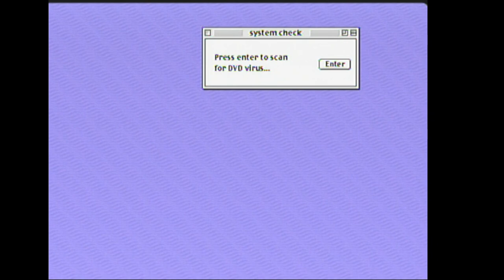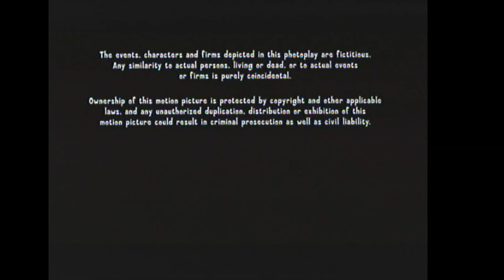Opening/Closing to Office Space 1999 DVD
Distrubutor: 20th Century Fox Home Entertainment

List of contents:

Opening:

1. FBI Warning screen
2. Attention screen
3. DVD menu
4. 20th Century Fox Home Entertainment logo
5. 20th Century Fox logo

closing:

1. Last few seconds of end credits
2. Panasonic Disc Services Corporation logo